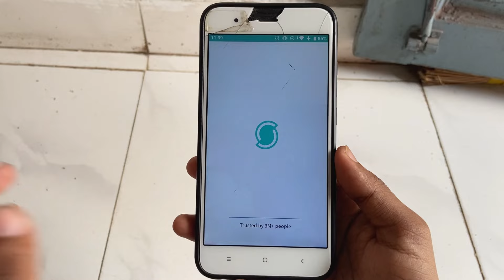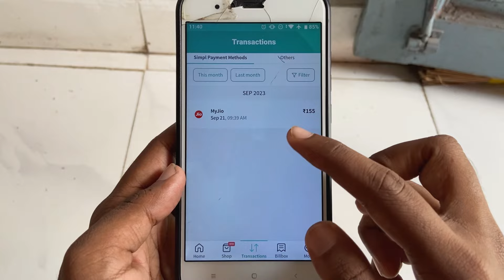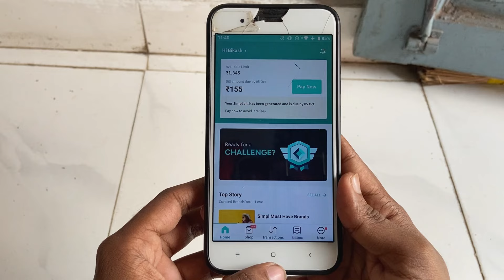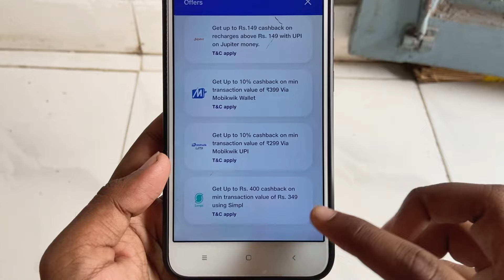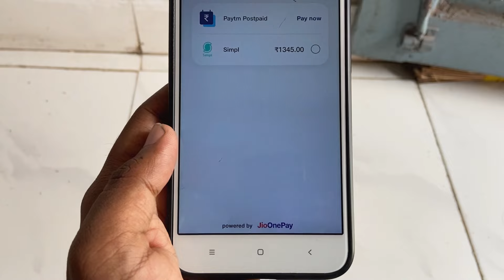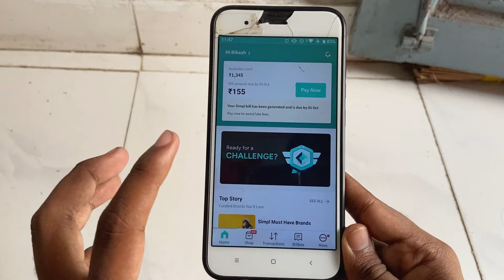How To Do Recharge With Simpl App 2023 || Simpl Pay Later App Seh Recharge Kaise kare 2023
Recharge